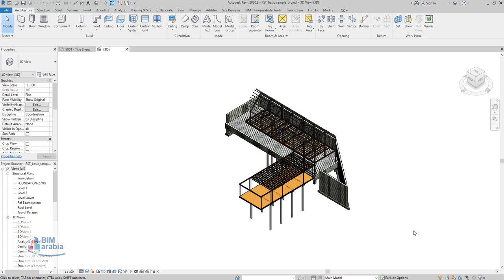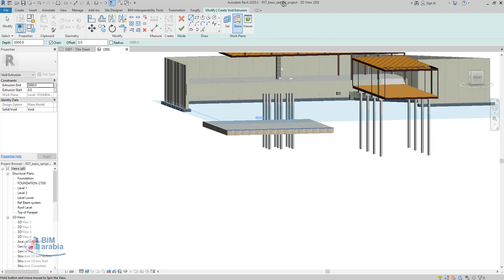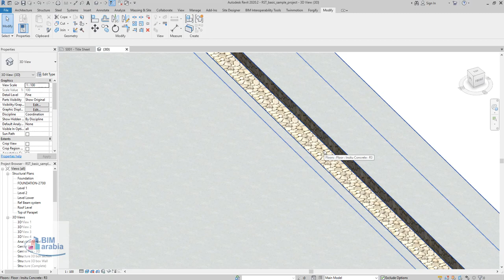Modeling a Trench through a Slab in Revit arabic